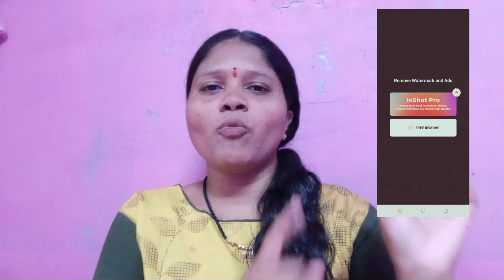editing करताना ॲप चा लोगो जात नाही 💁 ll कसा घालवायचा लोगो 🤔 नक्की बघा व्हिडिओ खूप महत्त्व पुर्ण आहे